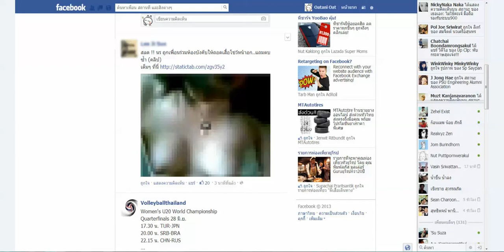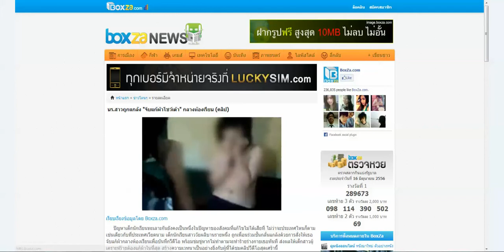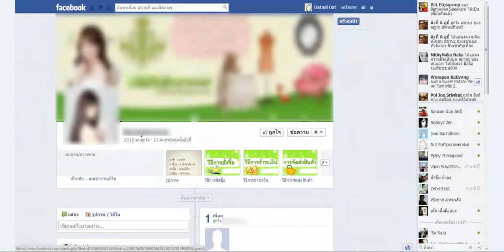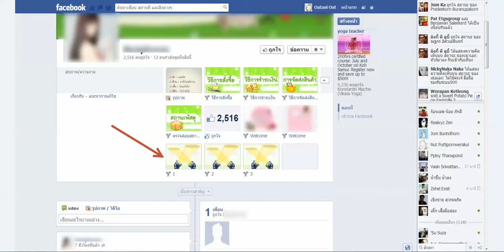like หลอกๆ facebook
like หลอกๆ facebook อย่าไปต้างเลยทำเองดีกว่า